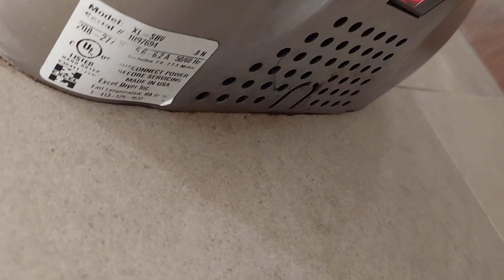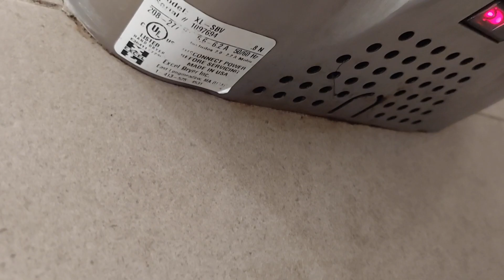[REPLACED] Excel Dryer Xlerators [1 Of 2] | Target, Roosevelt Raceway Center | Westbury, NY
Booooooo, 2 targetrappies, Everyone knows that target has xlerappies in their restrooms.